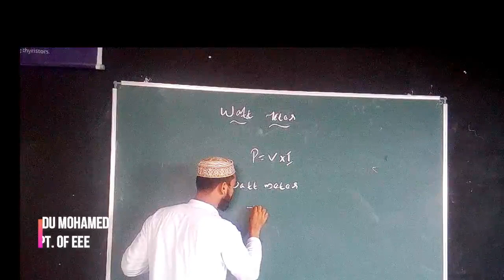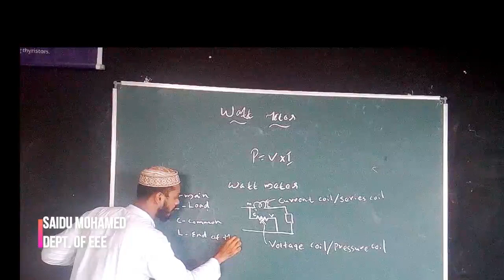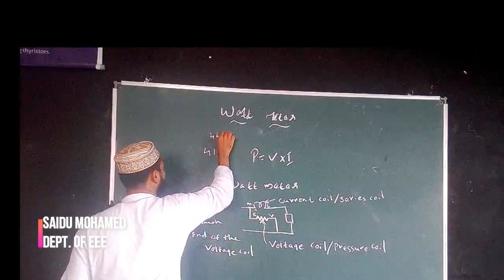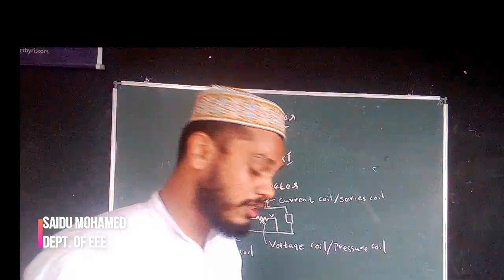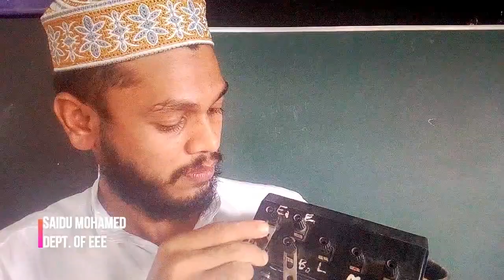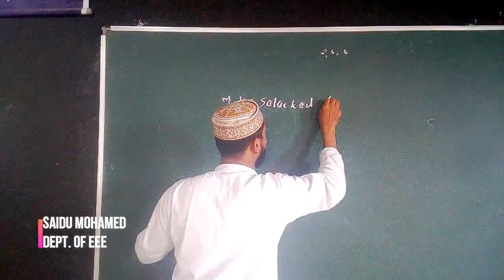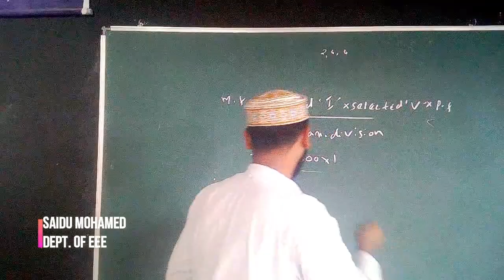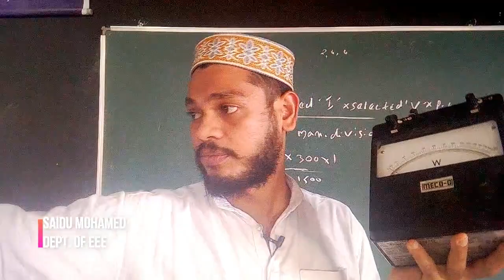Study of Watt meter for Diploma students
Prepared by sri : Saidu mohamed kuruniyan
Demonstrator, dept. EEE, Malabar Polytechnic college , Kottakkal